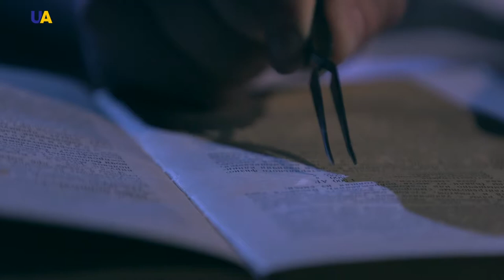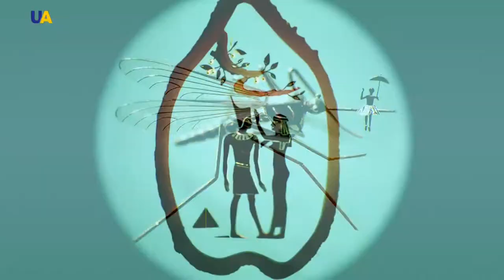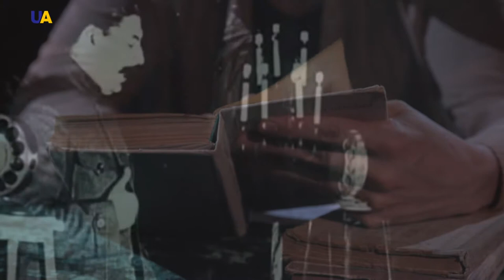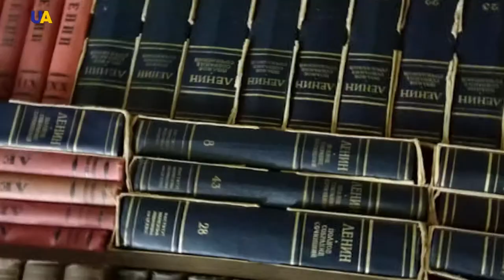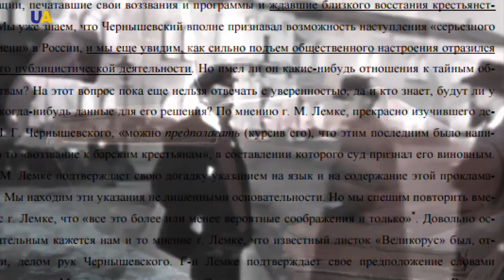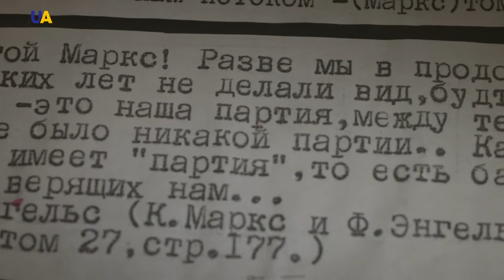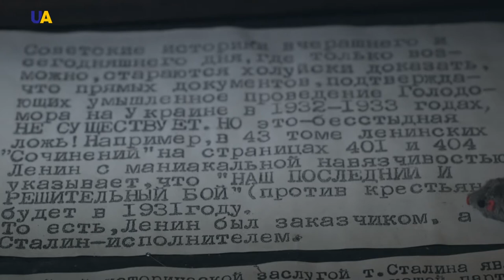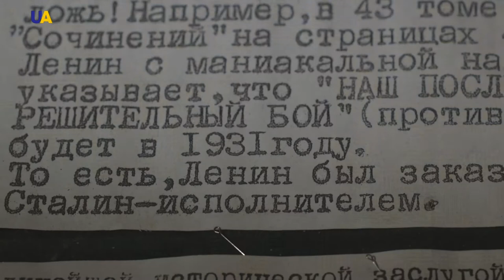Mykola Siadrystyi, Part 3 | Virtual Museum Tour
The Mykola Siadristyi Museum of Micro-Miniatures. This unremarkable two-storey building preserves exhibitions which can surprise the most art connoisseurs.  It seems these works were created not by a simple man but by a magician. Invisible to human eye magic reveals in all its mysterious beauty, with the help of microscopes.